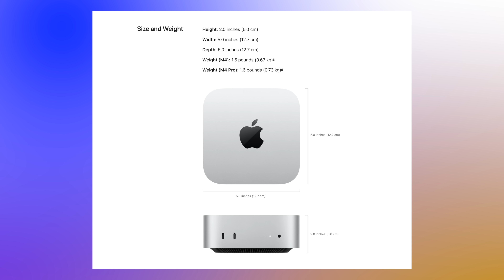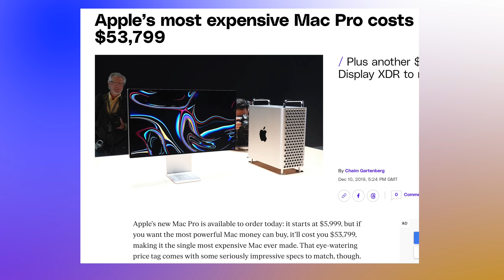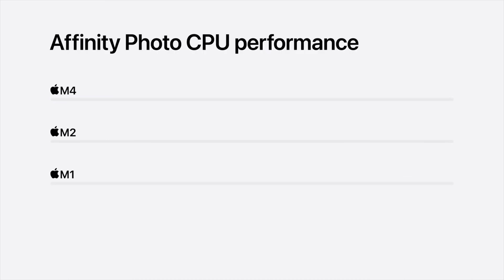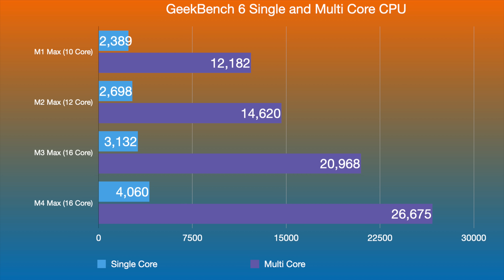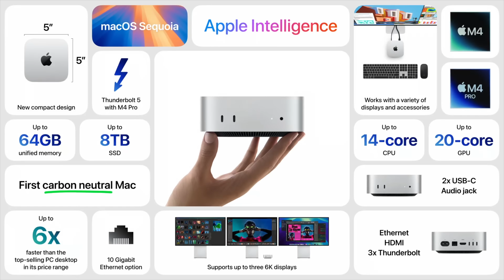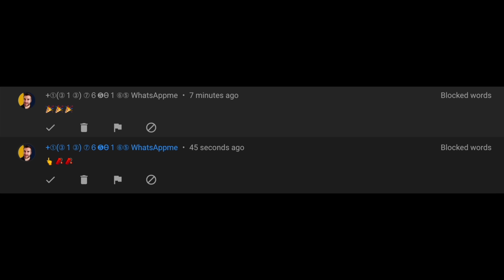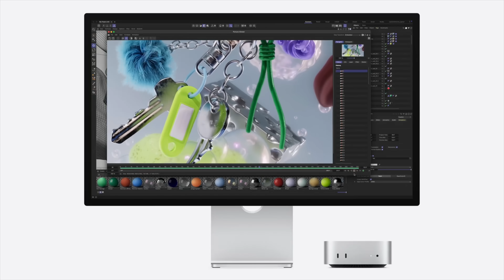EVERYONE Needs the M4 Mac Mini in 2024!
Are you ready to take your productivity to the next level? The new M4 Mac Mini is a game-changer! With its powerful performance, stunning display, and sleek design, this mini powerhouse is a must-have for anyone looking to upgrade their workflow. Whether you're a creative professional, a gamer, or just someone who wants to stay ahead of the curve, the M4 Mac Mini is the perfect addition to your setup. In this video, we'll dive into the top reasons why everyone needs the new M4 Mac Mini right now, from its lightning-fast processing speeds to its impressive storage capacity. So, what are you waiting for? Watch now and discover why this mini marvel is an absolute must-have!

Apple; Some shots form their keynotes